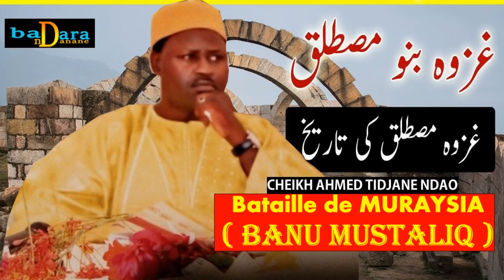Bataille de MURAYSIA - Banu Mustaliq - PARTIE 2 - CHEIKH AHMED TIDJANE NDAO